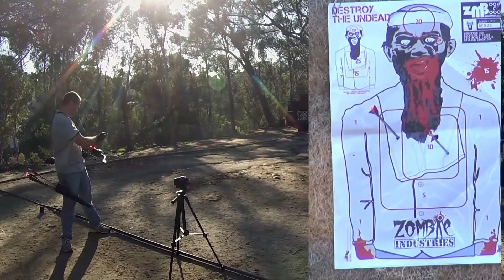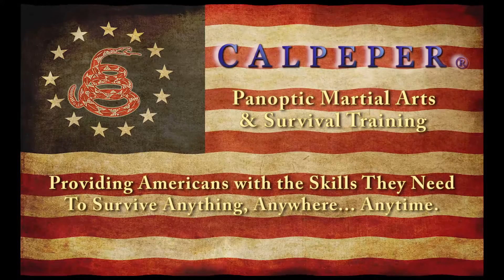Calpeper® Panoptic Martial Arts & Survival Training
Founder: Franke Niklas Lauria
NASM Certified Personal Trainer - NRA Certified Firearms Instructor - Survival Bowyer / Archery Hunter - Martial Arts Practitioner - US Navy Veteran - American Patriot